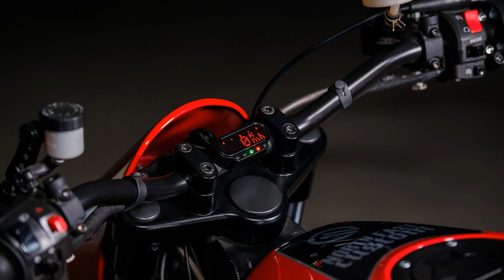Top 5 best New Customs Café Racer Motorcycles For 2020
2020 BMW R1150R
2020 DUCATI PANIGALE
2020  Suzuki GSXR 1100
2020 Ducati MH 900
2020 Royal Enfield GT-650